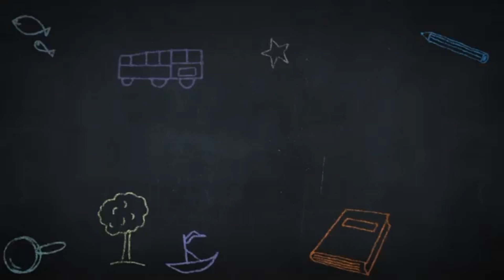بقعة الاختلاف: فقط 10٪ من الناس يمكنهم اكتشاف الاختلافات بين الصورتين مع الإجابة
بقعة الاختلاف: هناك اختلافات بين الصورتين ، ويجب أن تجدهم في غضون الوقت المحدد.  اختبر مهاراتك في الملاحظة الآن!